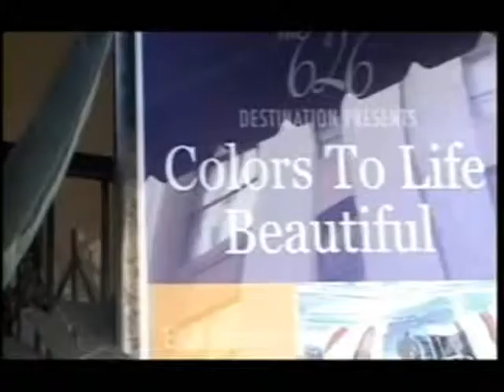Honoring The Color Purple- Charles Bibbs 626 Art Gallery @ Studio B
626 Art Gallery @ STUDIO B  The Color Purple- The Color Life Beautiful Exhibit
This is an excerpt from the Charles Bibbs of 626 Art Gallery @ Studio B surrounded by outstanding artists including the one & only Synthia SAINT JAMES giving homage Alice Walkers The Color Purple. Music By Vocalist Dwight Tribble
Blaze